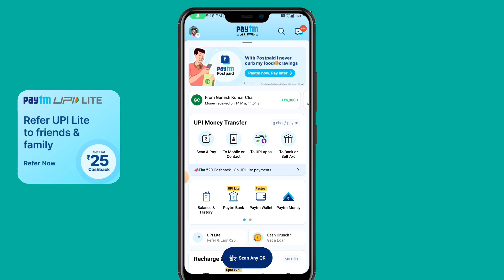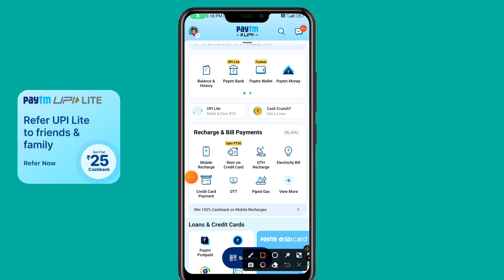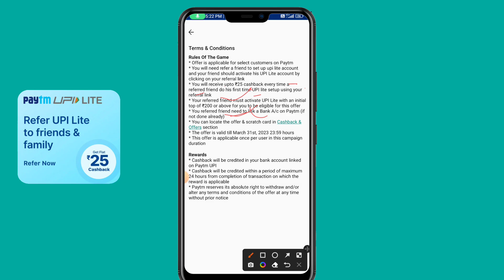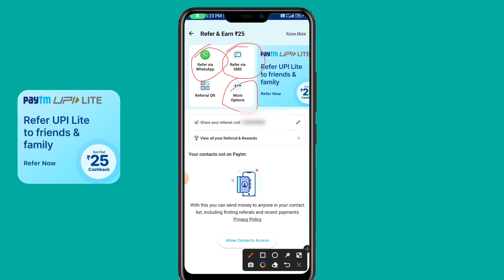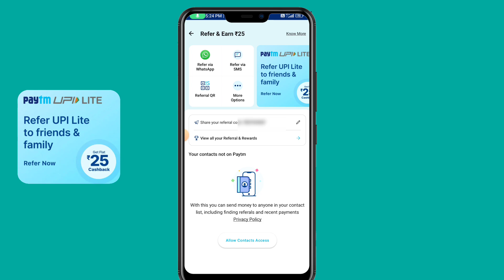paytm upi lite refer and earn 25 | paytm upi lite 100 cashback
Your Query-
paytm upi lite 200 cashback
paytm upi lite offer 100 cashback free loot fast
paytm upi lite 100 cashback
paytm upi lite refer and earn 25 cashback